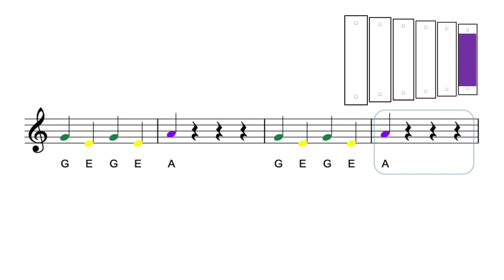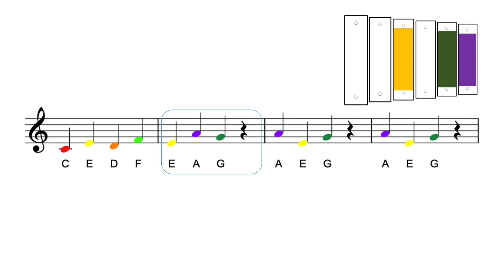Sound to Symbol C - A (Part 3)